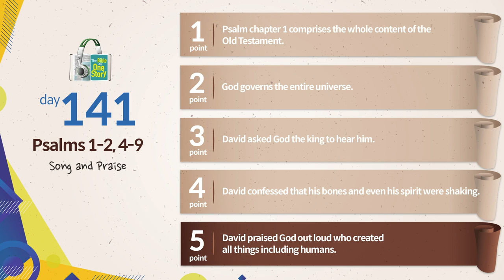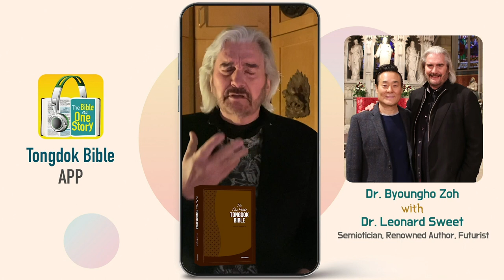Tongdok Bible | Day 141 | Psalms 1-2, 4-9 | Song and Praise | Dr.Byoungho Zoh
Tongdok Bible | Day 141 (Psalms 1-2, 4-9)

Song and Praise
Blessed is the man who lives according to the Word of God, loves the Word of God more than anything else and meditates on it day and night.